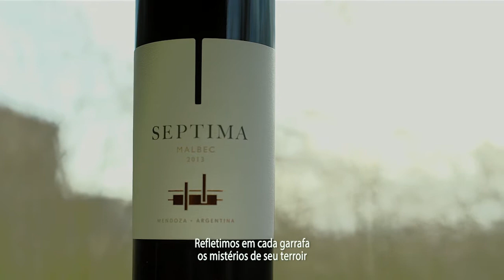Bodega SEPTIMA. Video institucional (Português)